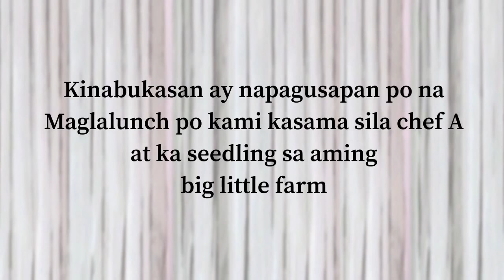Part 1 of 2 lunch sa mini farm with chef A and Ka Seedling Lee Mecitas